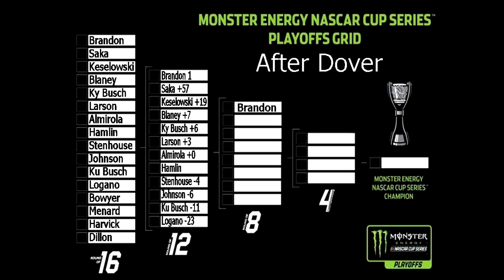Dover - NASCAR Racing 2003 Season: MENCS 2019 Mod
NASCAR Racing 2003 Season: MENCS 2019 Mod - Dover - (Season Championship Race 30)

We head to Dover in the next race of the 2019 MENCS Mod!